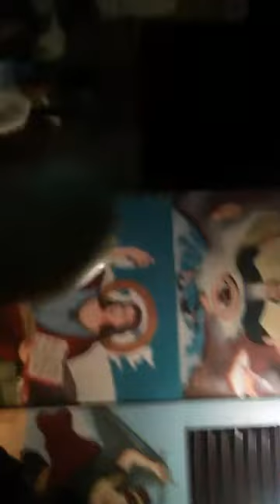RACINE MARRAZA PRILLE SPM 2018